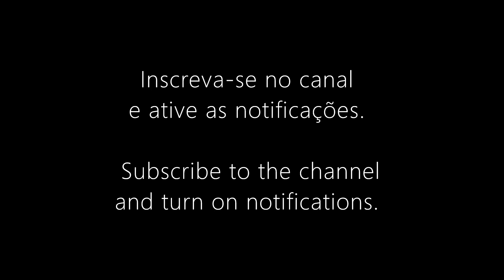MÚSICA PARA OUVIR EMBAIXO DE UMA ÁRVORE new age instrumental lo-fi relaxamento ASMR ambiental medita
Gravação: julho de 2023 no Estúdio Luiz, em Porto Alegre